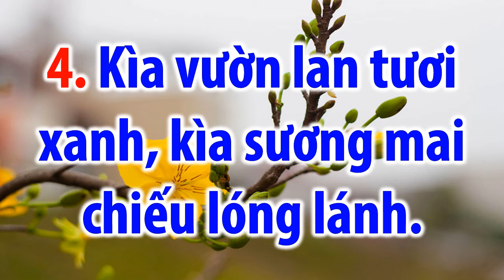Thánh ca 509 - NGÀY GIỜ QUA - BEAT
* Kênh YOUTUBE CHÍNH THỨC của HTTL TÂN NGHĨA *
Sáng tác: Ông Văn Huyên, 1950
Đơn vị sản xuất: Ban Âm nhạc HTTL Tân Nghĩa
Biên tập nội dung: Ban Âm nhạc HTTL Tân Nghĩa
Năm sản xuất: 2/2019
Video này được sản xuất cho việc tập hát tôn vinh Chúa dịp Năm mới.
LƯU Ý:
Đây cũng là việc cần thiết để giúp chúng tôi cũng như các nhà sản xuất âm nhạc Cơ Đốc phát triển.
(Mục vụ Truyền thông Đa phương tiện)